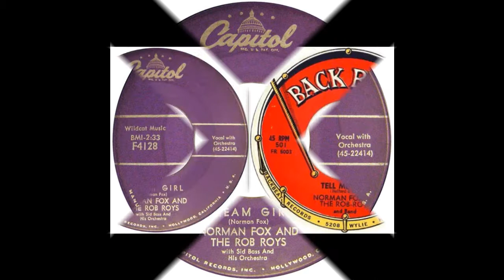Norman Fox & The Rob-Roys - Dream Girl / Tell Me Why - stereo mixes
1. Dream Girl released in January 1959 on the flip side of "Pizza Pie" on the Capitol label.
2. Tell Me Why released in the summer of 1957 on the Back Beat label.
Both songs in Johnny T's digitally extracted stereo mixes.